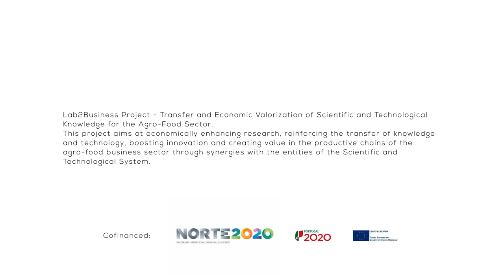1 Minute With: Cristina Monteiro - Postdoctoral Biotechnology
1 Minute With: Cristina Monteiro - Green Roofs: Rainwater retention